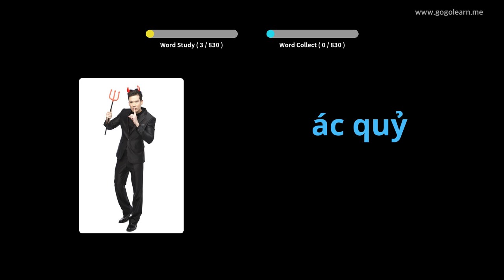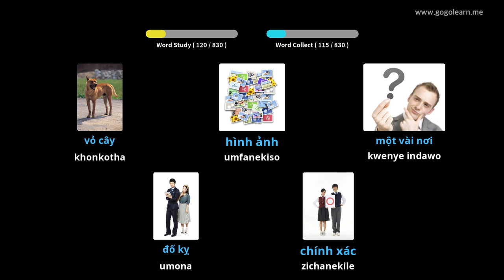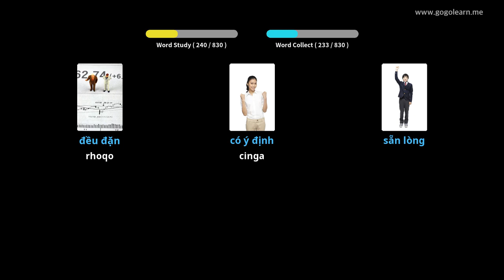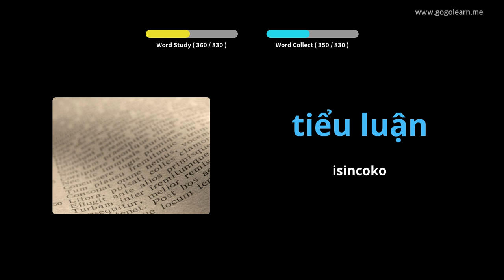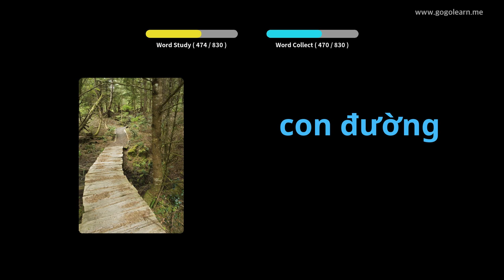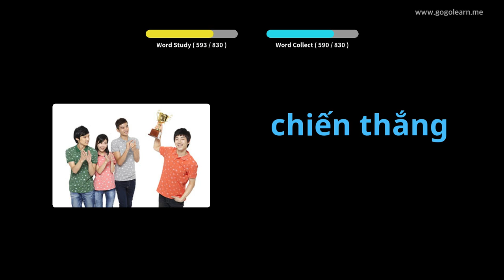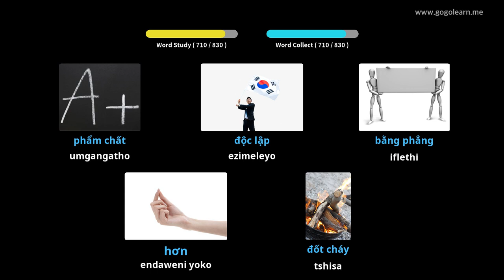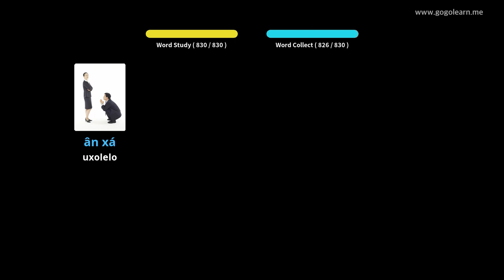IVietnam yesigama esiPhakathi kwiSikolo esiPhakathi | Golearn